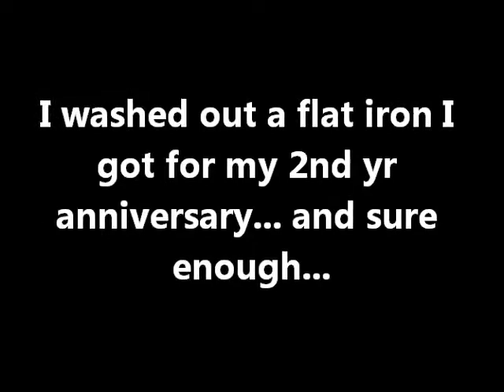Heat Damage and hair reversion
So I went to a salon and got my hair press combed and flat iron for my 2 year anniversary. Here is the reversion and a piece that got burned in the front ...